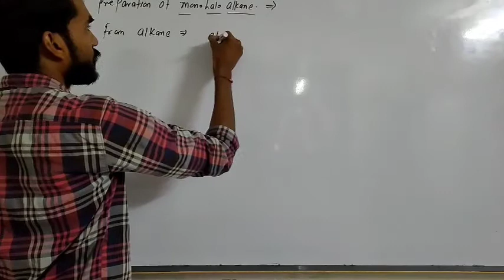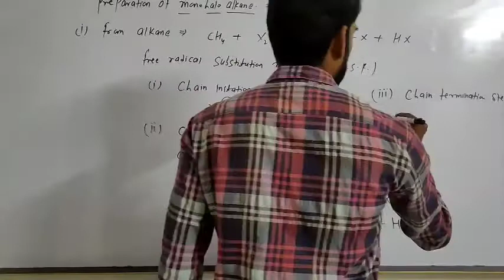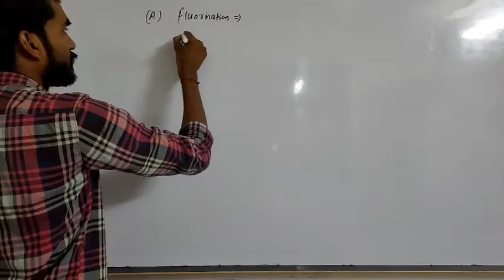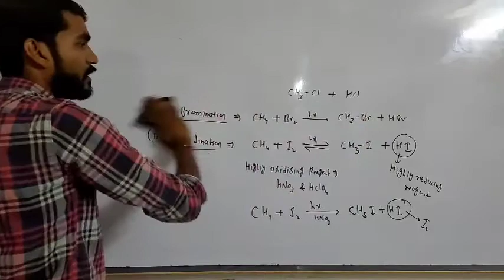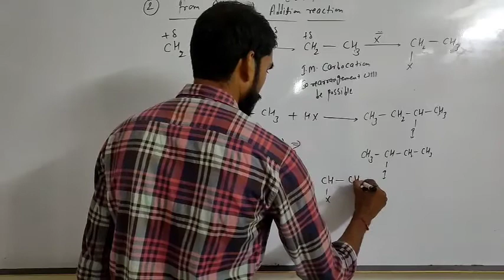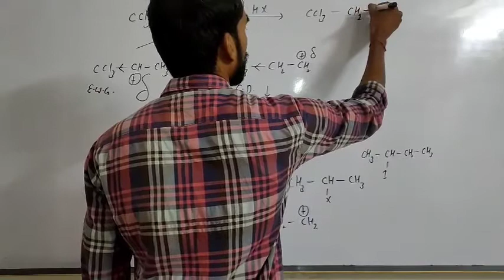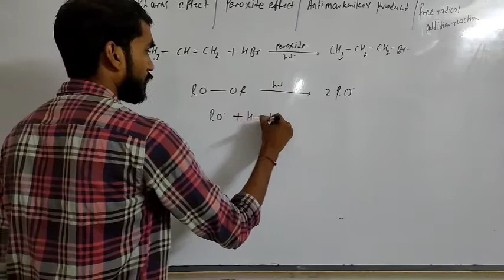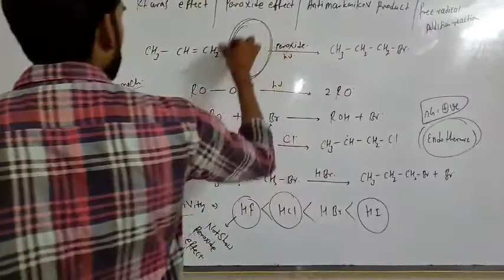preparation of Haloalkane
preparation of haloalkane preparation of haloalkanes from alkane alkene and alcohols  explanation of markovnikov rule Rajendra Rathore